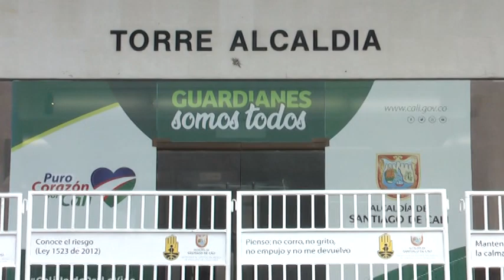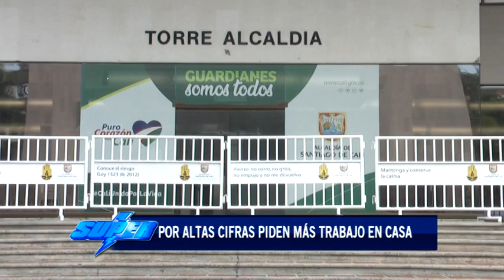Recomiendan mayor trabajo en casa tras el alto número de contagios por Covid-19